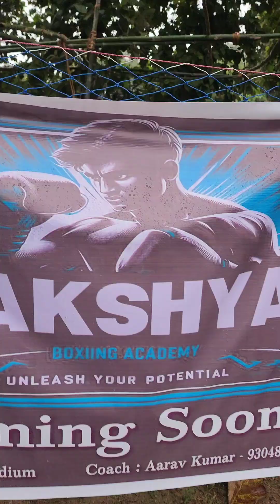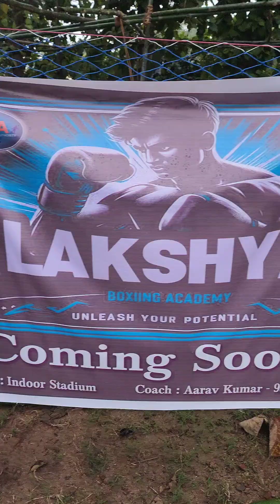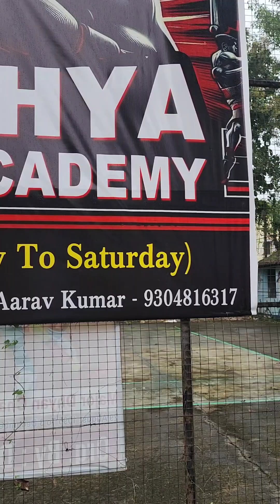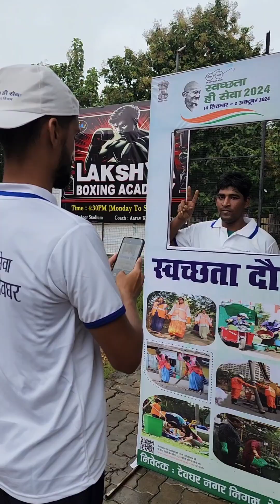GAADI KIDNAP HO GAYA😔😲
Deogharian Family
Deogharwasi
Deoghar
Babadham
Baidyanath dham mandir jharkhand
Deoghar ka mandir
Baba Mandir
Vlog
Daily vlog
Deoghar vlog
Vlogger of deoghar
Deoghar ka vlog
Deoghar ka vlogger
Vlogs of deoghar babadham
Swimming Sharks